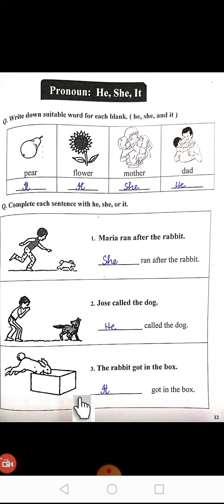class one FOG 17